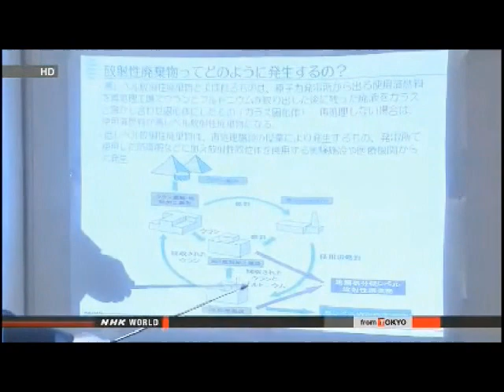News From The Meltdowns: Decommissioning Fukushima Daiichi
FOREIGN EXPERTS TO ADVISE FUKUSHIMA DISMANTLING

A Japanese research institute on nuclear decommissioning will ask 3 non-Japanese experts for advice on scrapping reactors at the Fukushima Daiichi nuclear plant. It's been nearly 3 years since the March 2011 earthquake and tsunami caused nuclear meltdowns.

 The International Research Institute for Nuclear Decommissioning was set up last year to support the government in dismantling the crippled reactors.

 It is comprised of Tokyo Electric Power Company, which is the operator of the Fukushima Daiichi, and other utilities, as well as makers of nuclear plant equipment.

 The organization has been soliciting technological assistance in Japan and abroad.

 The 3 foreign advisors include Luis Echavarri, the Director-General of the Organization for Economic Cooperation and Development's Nuclear Energy Agency.

 Echavarri says a clear plan should be drawn up and that the decommissioning process should be transparent.

 The OECD official proposed a multi-year budget for the work, given the amount of time required for technological development. He says a single-year budgeting framework would be extremely difficult.

 Under the present plan, removing nuclear fuel debris from the reactors will start as early as in the first half of 2020.

 How that will be done is yet to be decided as not much is known about the exact state of the damaged fuel that will require sophisticated technologies to remove.

Jan. 12, 2014 - Updated 15:33 UTC

TEPCO RESTARTS WATER TREATMENT SYSTEM AT FUKUSHIMA

Tokyo Electric Power Company has restarted a system to treat radioactive wastewater at the crippled Fukushima Daiichi nuclear power plant.

 TEPCO put the ALPS system back online on Friday.
 A crane to transfer containers that store removed radioactive materials had stopped working on Tuesday.

 One of the crane's 4 motors had broken down, but the utility confirmed that the crane works with just the remaining motors.

 The company says it will replace the faulty motor and look into the cause of the breakdown.

 ALPS is said to be able to remove almost all radioactive substances from wastewater.

 TEPCO has been running the system on a test basis and hopes to start full operation in April.

 Tackling the huge amount of water is a key step in dealing with the aftermath of the March 2011 accident.

 But ALPS has been hit by a series of troubles and it remains unknown whether the system can operate reliably.

Jan. 10, 2014 - Updated 10:46 UTC

GOVT. SEEKING FUEL RETRIEVAL TECHNOLOGIES

The Japanese government on Wednesday began to publicly solicit information on technologies that can safely remove nuclear fuel debris from the crippled Fukushima Daiichi plant.

 In 2020 or later, Japan plans to start removing the melted fuel from the 3 reactors that suffered meltdowns in the March 2011 disaster.

 The removal of the fuel debris is a core part of the work to decommission the plant, which will reportedly take 30 to 40 years.

 On Tuesday, the International Research Institute for Nuclear Decommissioning, or IRID, explained the current plan to some 130 engineers and researchers at a briefing session in Tokyo.
 The plan is to fill the reactor containment vessels with water to minimize workers' exposure to radiation.

 Institute officials said they are seeking information on ways to examine the condition of the melted fuel inside the reactors and containment vessels, which have complicated structures. They are also asking for ideas on ways to remove the fuel by remote control.

 IRID managing director Kazuhiro Suzuki said he believes there are numerous technologies in the world that can be applied to this project.

Proposals will be accepted at the IRID website through January 31st. The web address is

 Submission procedures are explained in both English and Japanese.

Dec. 18, 2013 - Updated 03:46 UTC